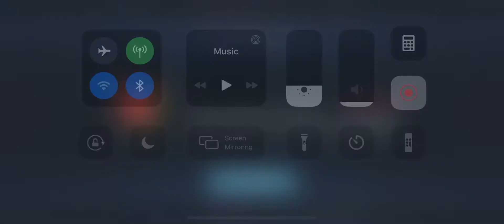HBHQ vs Boss EGL (rod and HoD